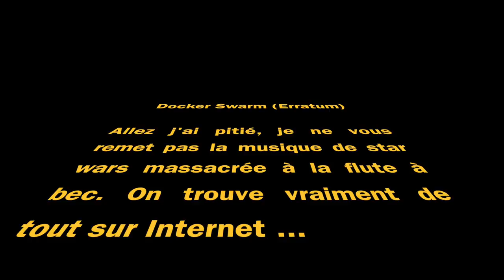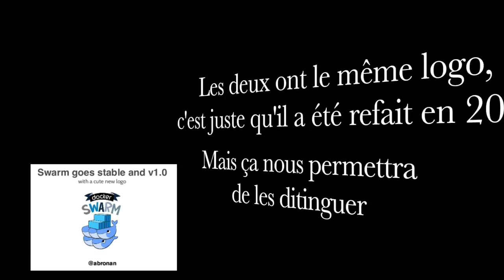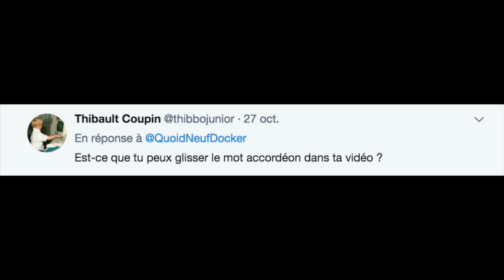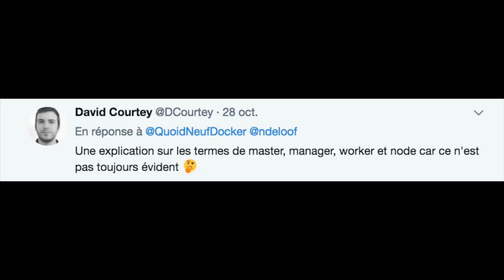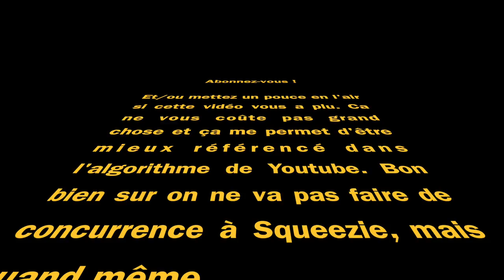QND #9.1 - Docker Swarm Wars - ERRATUM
complément de la vidéo QND #9 - Docker Swarm Wars